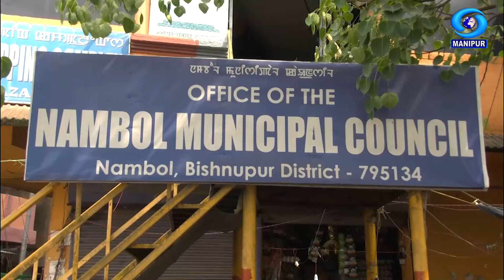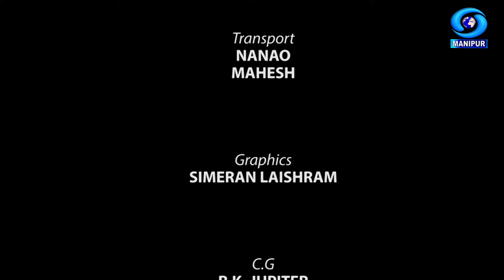Consumer Affairs at Nambol Bazar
INTERVIEWER : Ranina Mayenglangbam

PRODUCER : L. RUPESH